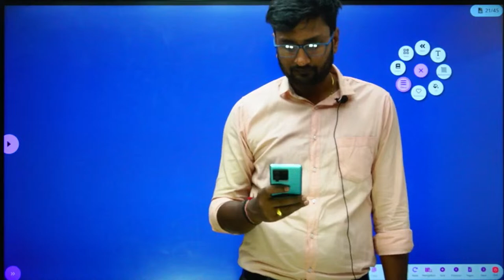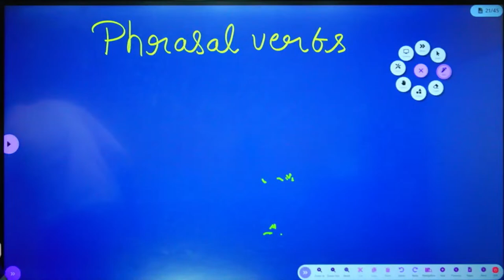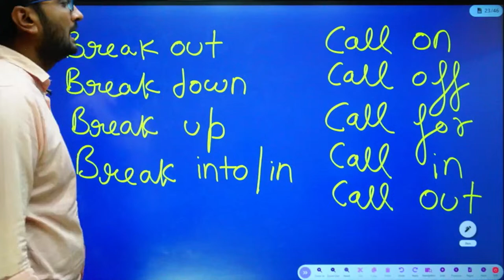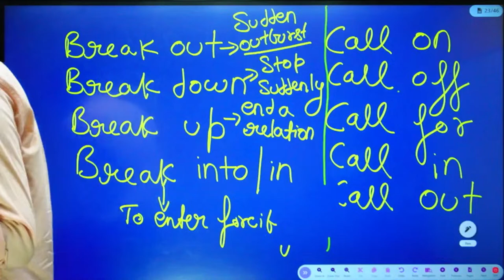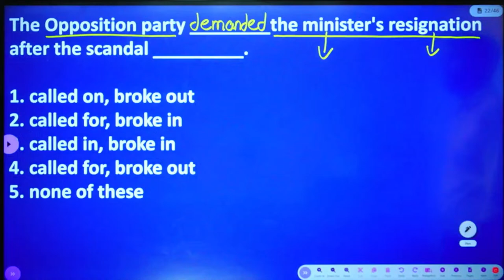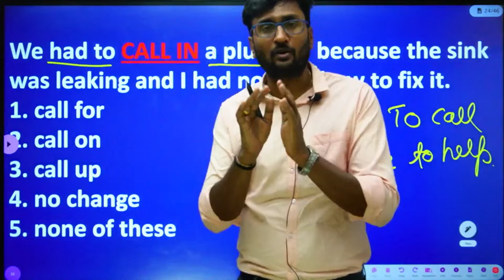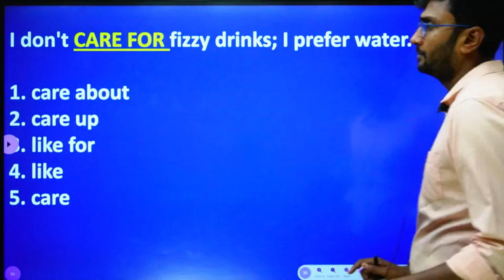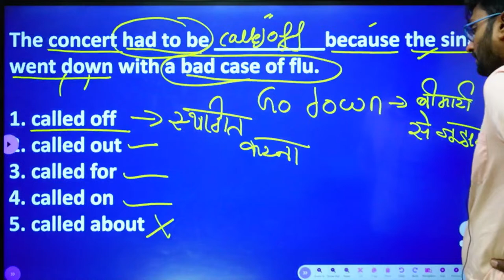VERB | LECTURE -7 | TARGET BANK BATCH 2024 | BY MANISH SIR | ISRO ACADEMY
Links are given below of our other social platforms.